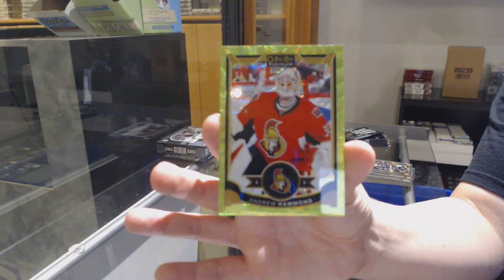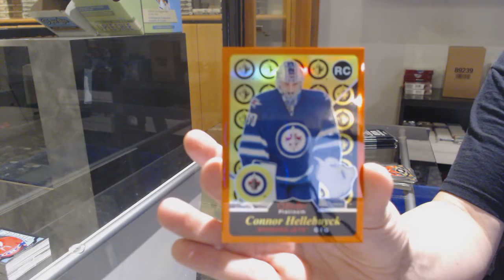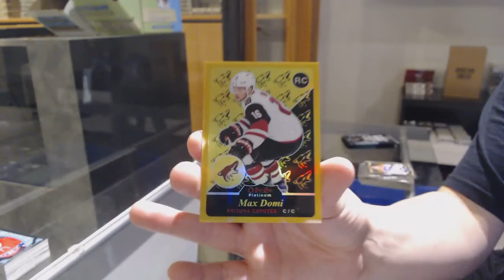15-16 Upper Deck OPC Platinum Hockey 2 Box Break - C&C GB #12,436